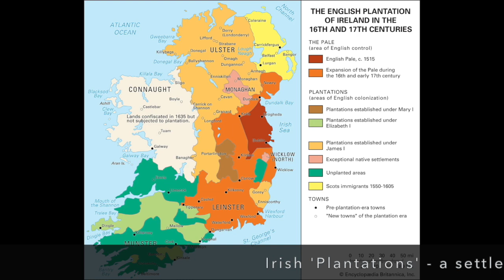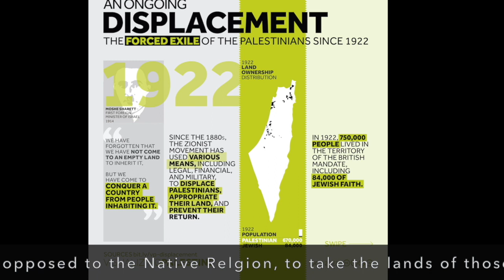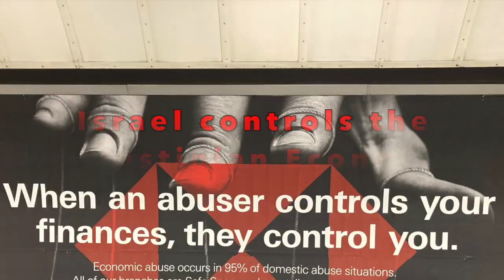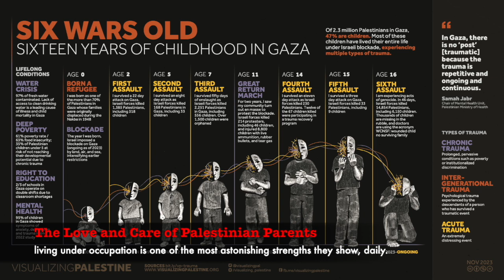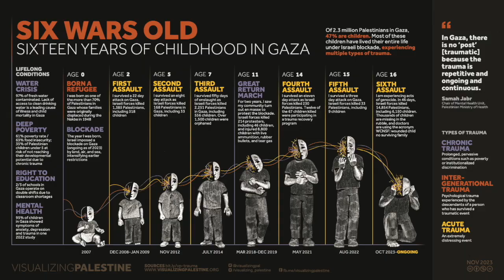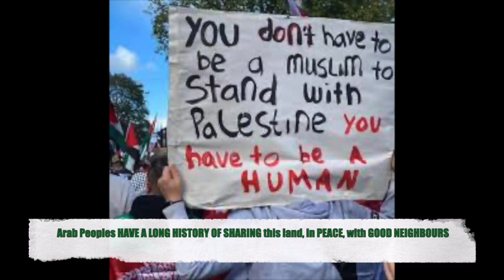GET OFF YOUR LAND! WE HAVE THE JETS!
A song about Palestine and it is also about the history and significance of Partition, Colonialism, Genocide, Israel, Australia, Canada, India, Africa, the Americas North and South and The British Empire capacity for long term strategic action, which no voter I have ever met can meet, let alone match.

Clueless in Democracy. Unless we bind in Humane Solidarity.

I wrote it in 2022, produced the audio in 2022, it can be found at my soundcloud account.

This video is produced in 2024...

This song is about the history of violent colonisers, and in particular the Naqba = where people came, and bought land, and pretended to be good neighbours, then waged a war to remove the original people, to create a new state.

- blog article on the nature of colonial violence as a historical thread of utter dysfunction and cruelty

Lyric: get off your land, we've got the guns
get off your land, we've got the jets
get off your land, we've got the bombs

They came here, reached out their hands,
they WANTED TO BE NEIGHBOURS
they bought our lands,
They said they were friends,
Friendship never ends,
they started to sing a DIFFERENT SONG
This land is our land, promised by God
we will improve it, turning the sod
Thats when it all went wrong

it Was planned that way from the very start
to disarm us, charm us, inflitrate our hearts,
set us at ease, built a secret army
to do as they please
they started to sing the invaders SONG

The daY came, they declared their state
army SWARMED our villaGE, WE HAD NO hate
ordered TO LEAVE, we took WHAT we could CARRY
they chased us from our homes, who heard our voice
then we started to sing another song
this land is our land, we've lived here forever,
we were wiling to share it, they said never,
that's when we knew we'd have to be strong.

we'll return to our land, we have great heart
we'll return to our homes, we will restart
we will live in peace, we will live in love
we will beat back your conquest, when push comes to shove
we are good people, no matter what you say,
we are Palestinian,  we are here to stay

Apartheid is a war crime, we all know
the world is awakening, and time will show
conquest and empire will always fall
the original people always walk tall
pride in our humanity, strong in our heart
we will not be erased, the return must start
the Naqba was a turning point, that   plan that must fail
our resistance is eternal, the wind in our sail..